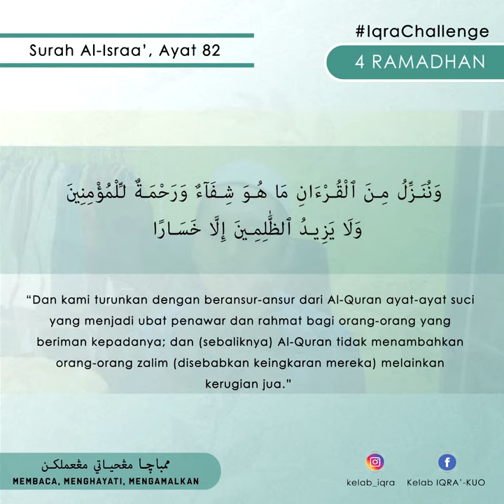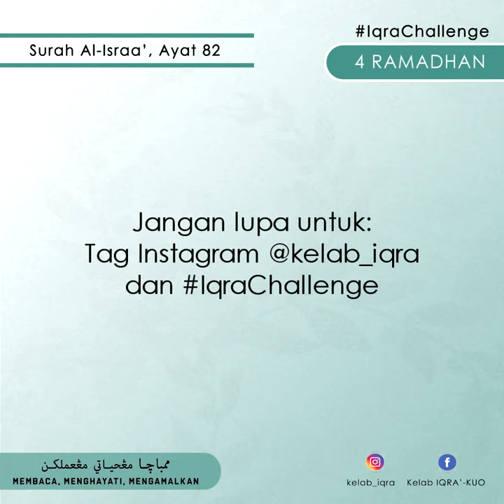Iqra' Challenge - Day 4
Bersempena Ramadhan 1441H, Kelab Iqra', Kolej Ungku Omar mengambil inisiatif untuk mengajak semua menyertai Iqra' Challenge ini.

Speaker: Ahmad Hamzah bin Hasni